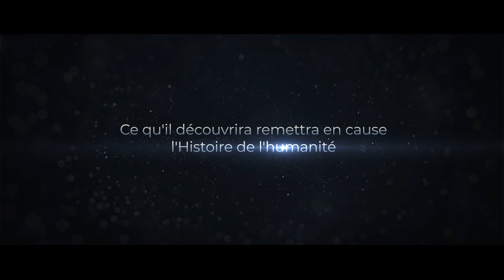Agence 42 : Terrans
Trailer de Terrans, le premier tome d'Agence 42, trilogie de romans d'espionnage / anticipation.